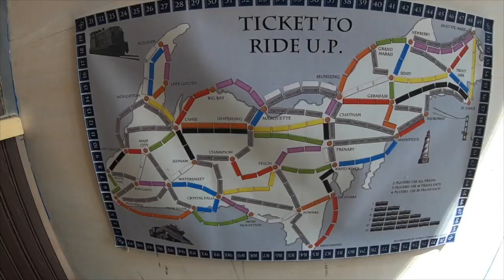Jager/Sterley Family Camping Video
"Free Spirit" by Ashley Shadow, "Retro Shine" by Yung Logos, "Campfire Song" by Chris Haugen, "Drive In" by TrackTribe, and "Poe's" by the 126ers